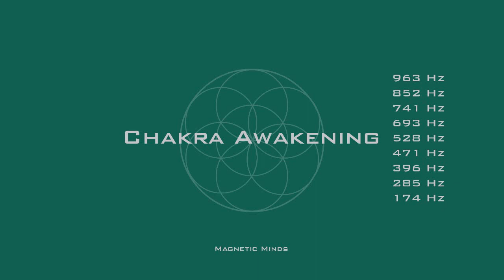Chakra Awakening - Balance and Heal all 7 Chakras - Ancient Solfeggio Scale - Meditation Music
Magnetic Minds:

This video contains the complete Ancient Solfeggio Scale (All 9 Tones) and works on the entire Chakra System simultaneously.

For best results, you should listen to this with your eyes closed.